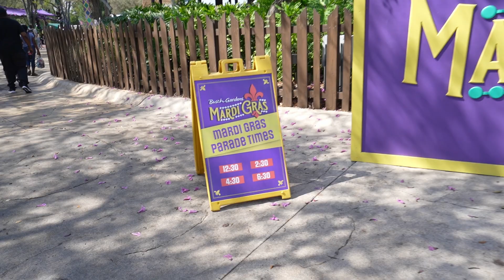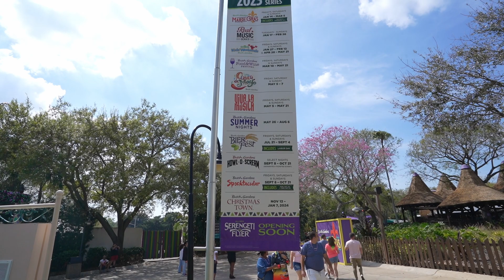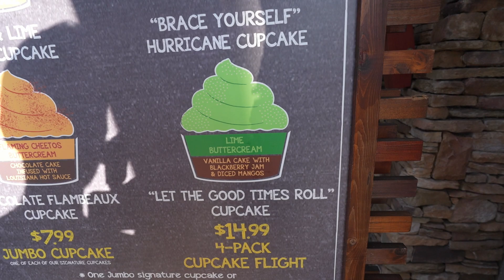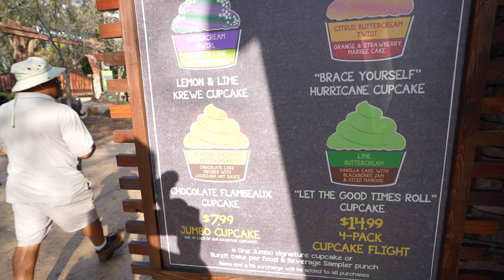Riding Iron Gwazi At Busch Gardens Tampa!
I feel like Busch Gardens has a lot of potential, but much like Sea World, they need to get their operations fixed to really start to compete with the bigger parks here in Central Florida. I do think they're a great destination for a vacation or even if to go outside of Universal and Disney, even with the small issues we had.

00:00 Intro
01:48 Iron Gwazi POV
04:08 Iron Gwazi Thoughts
06:31 Mardi Gras & Food
11:44 Flamingos!
13:53 SheiKra POV
16:30 Tigris POV (Night)
17:24 Operations Issues
20:16 Thoughts On Busch Gardens